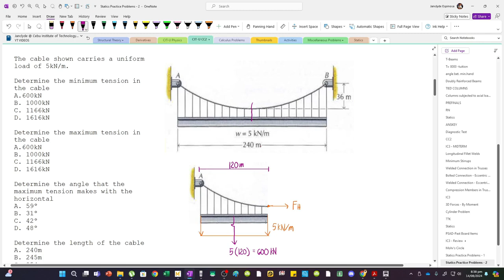Analysis of Symmetrical Parabolic Cables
Problem:
The cable shown carries a uniform load of 5kN/m.

Determine the minimum tension in the cable
A.600kN
B. 1000kN
C. 1166kN
D. 1616kN

Determine the maximum tension in the cable
A.600kN
B. 1000kN
C. 1166kN
D. 1616kN

Determine the angle that the maximum tension makes with the horizontal
A. 59º
B. 31º
C. 42º
D. 48º

Determine the length of the cable
A. 240m
B. 245m
C. 254m
D. 258m